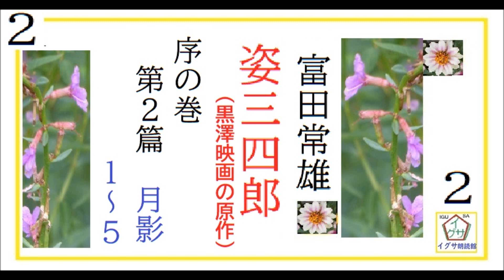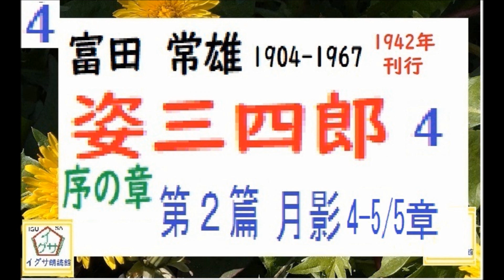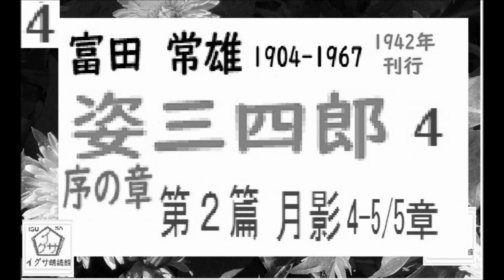「姿三四郎, 第２篇,」「姿三四郎,（黒澤映画の原作）,」作,富田常雄,（著作権終了済,）【解説,朗読,】,byイグサ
「姿三四郎,（黒澤映画の原作）,１,」作,富田常雄,（著作権終了済,）【解説,朗読,】,byイグサ